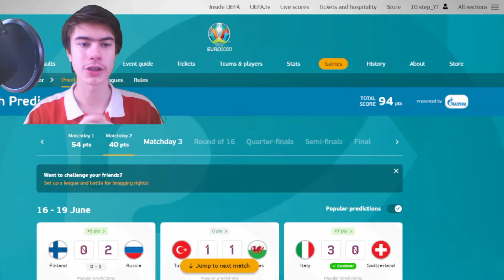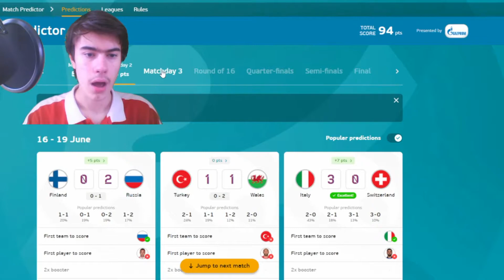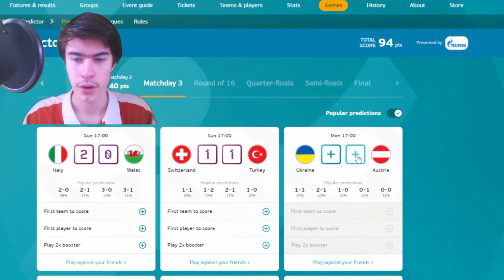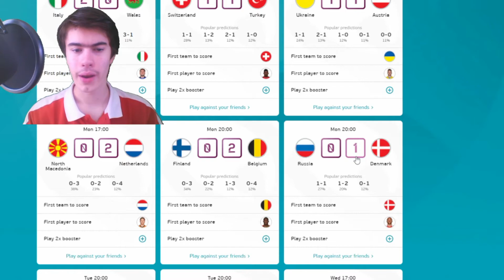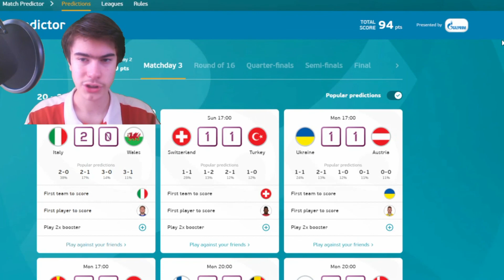EURO 2020 Score predictions - Matchday 3